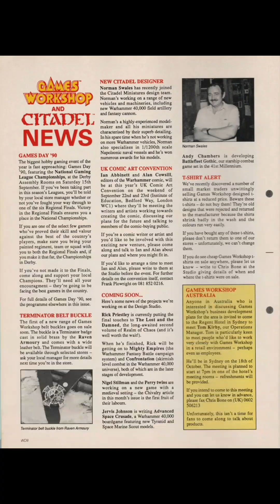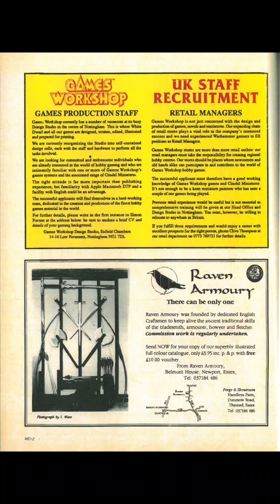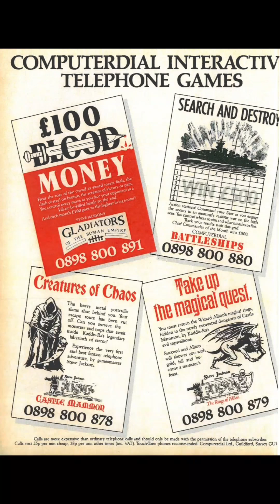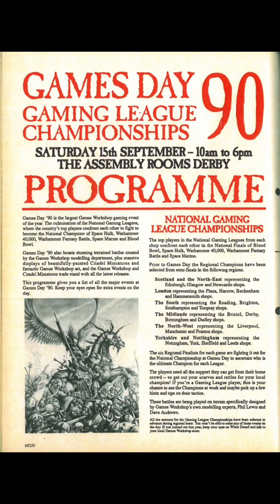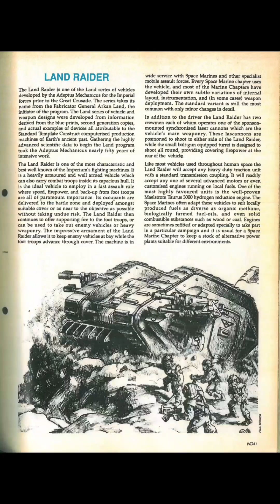White Dwarf Issue 129 (Part 1)